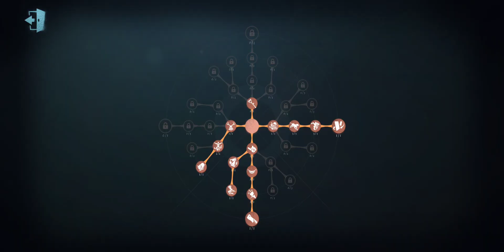Identity V Dream Witch Rank: Purple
ban was seer